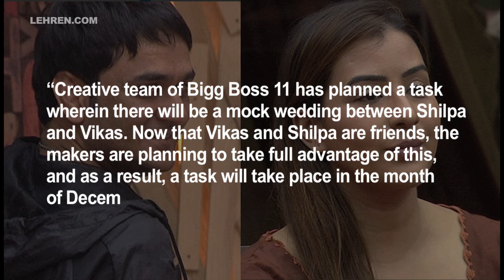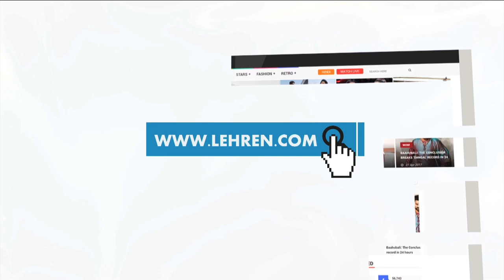Shilpa Shinde To MARRY Vikas Gupta In Real Life | Bigg Boss 11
Shilpa Shinde's blooming friendship with Vikas Gupta has become the talk of the town and the duo are set to get married to Bigg Boss 11. Take a look.